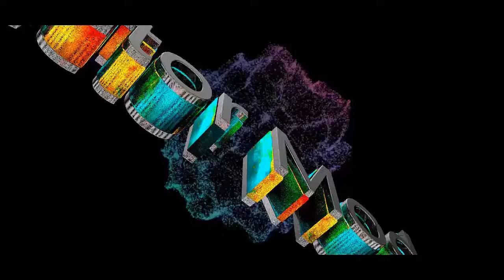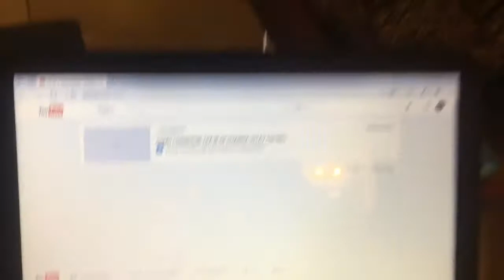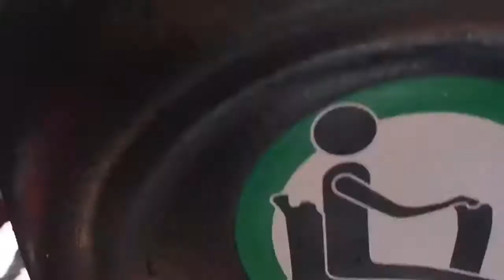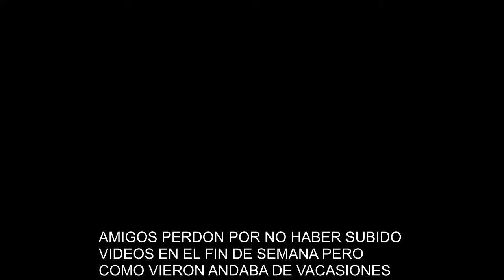VLOG DE ORLANDO!!